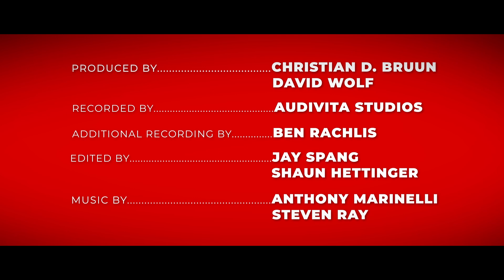Matt Forger: The P.Y.T. Backstory | Stories In The Room Episode 7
Michael Jackson’s Thriller Podcast: Stories in the Room is available on YouTube & wherever you listen to Podcasts 🎙️

In this segment Matt talks about the importance of having a great team that starts with the songwriter and ends with the mastering engineer. We’ll also discuss a random event one night that led to the creation of the hit single PYT. Quincy has a unique ability to recognize great ideas that might be hidden to others.

And

Steven Ray
A&R/ Assistant for Quincy Jones